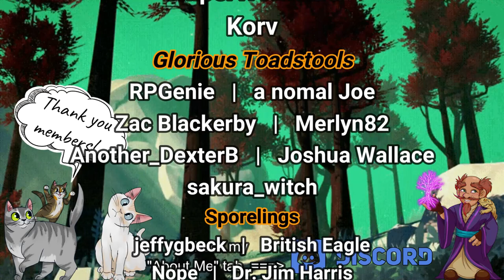Deep Into the Ruins | Grandia HD Remaster [BLIND] Let’s Play, Pt. 50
Having been requested for many years, I am excited to finally bring Grandia to the channel! Though I know nothing of this game, I can say that I am beyond excited from just recording 3 episodes, as the world, characters, music, and combat are all so quickly something to become excited about!
Join me in this journey in a land of wonder and steam power!

Channel Support
All proceeds go towards helping the channel grow, not my potato chip addiction!

Join me for some live streams twice weekly here on YouTube!

Schedule:
Tuesday: 5:30pm MTN
Saturday: 10:00am MTN